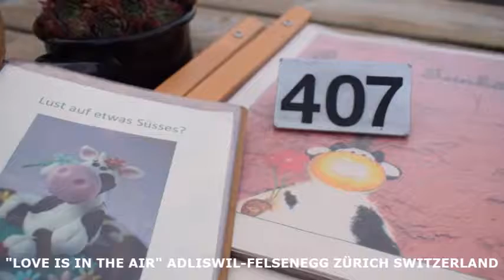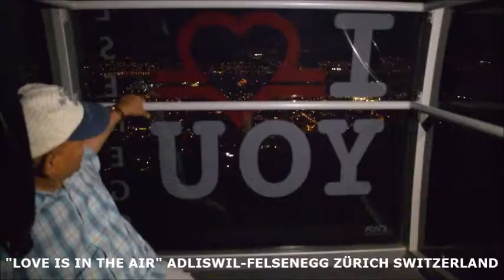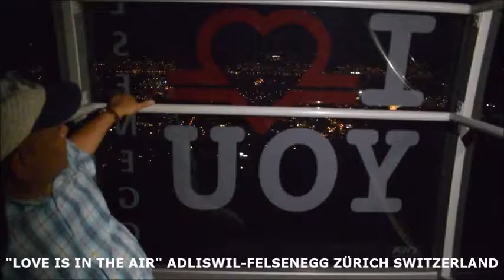LOVE IS IN THE AIR-ADLISWIL FELSENEGG CABLE CAR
Adliswil-Felsenegg Cable Car
Zürich Switzerland
August 2018